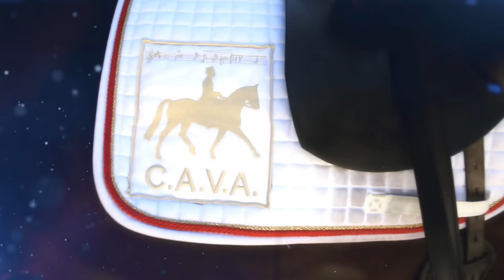Artur Álvarez & CAVA Blue du Rouet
Vídeo homenaje a nuestro jinete Artur Álvarez Pou que,junto a CAVA Blue du Rouet se coronó campeón del pasado Cto de Cataluña de Doma Clásica 2015 en la categoría de Adultos.

¡¡Enhorabuena crack!!

+ Más de C.A.V.A.